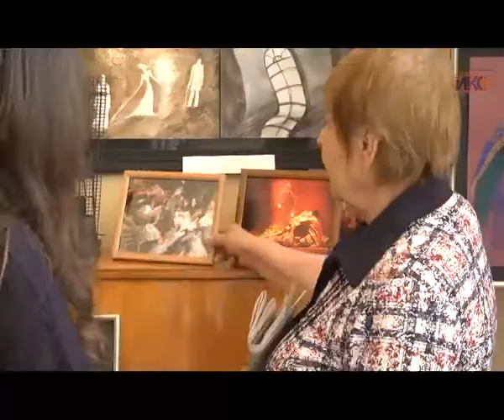Севастопольский ТЮЗ готовится к празднованию юбилея главного художника-декоратора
В Севастопольском театре юного зрителя готовятся отметить юбилей главного художника-декоратора Татьяны Карасёвой. С 2007 года она делает эскизы костюмов и разрабатывает сценическое оформление театра. К праздничной дате в вестибюле открыли тематическую выставку.